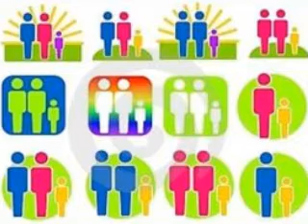Presentación del Libro Arcoiris - Minerva Martinez 2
Participación de Minerva Martinez
en la presentación del libro arcoiris
el 18 de junio del 2009